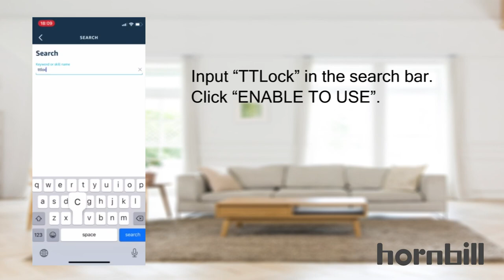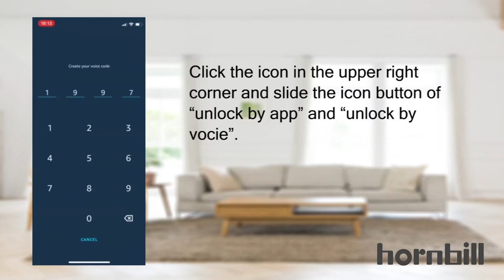Deadbolt Lock : Best Price Smart Fingerprint Deadbolt Lock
To get Finger Print Lock

PRODUCT DETAILS NAME:
 Smart Lock Deadbolt, Fingerprint Door Lock with Touch Screen Keypads, Bluetooth Electronic Keyless Entry Door Lock, Featuring Security Auto Lock, APP Control, Works with Alexa, Google Assistant.

Product description
1. 【5 Ways To Unlock】Open in an instant using your fingerprint, unlock via TTLock App with Bluetooth, unlock via IC card, unlock via keypad passcode or using the key. Support WiFi connection(need a gateway, sold separately)
2. 【Easy Installation】With the detailed manual and instructional videos, no locksmith needed. you will be able to install this smart lock quick and neat.(Please note L/R side has different install method)
3. 【Automatic Locking】A built-in sensor detects when your door is closed and locks it automatically, keeping your home secure even when you’re in a hurry
4. 【Remote Control】You can remotely generate a temporary codes to guests. You can lock/unlock your smart door lock anywhere anytime, set up codes remotely and check real-time access logs
5. 【Customer Service and Warranty】Hornbill provide free life-time technical support, 30 days free return and 1 year warranty.